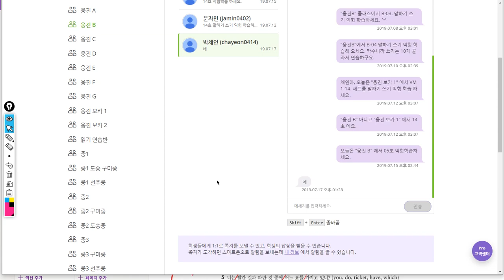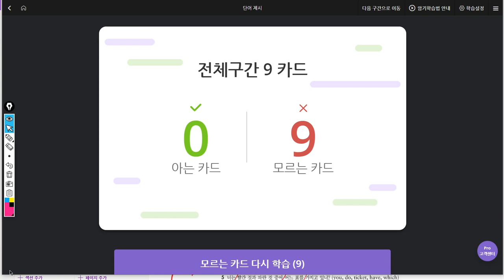박채연 2019 07 17 일대일